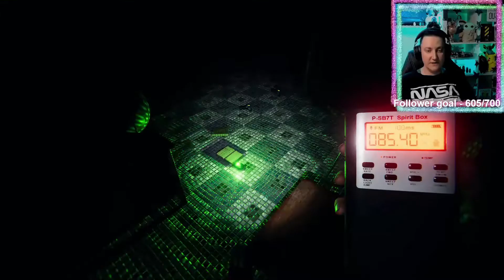The book moved!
The book moves! Phasmo short!